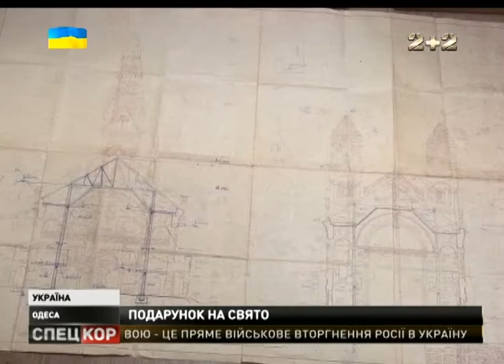В Одесі на День Незалежності - планували терористичну атаку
Оперативники місцевого управління боротьби з організованою злочинністю про ті наміри дізналися і тим планам втілитися у життя - не дозволили!